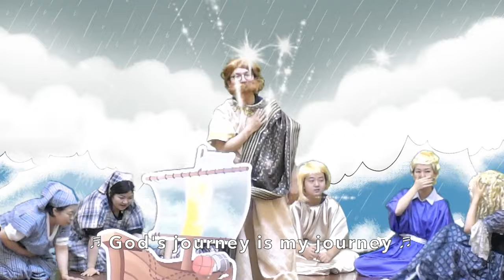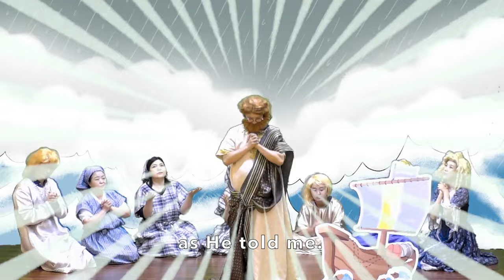[Yewon Church] Paul_s Journey, My Journey